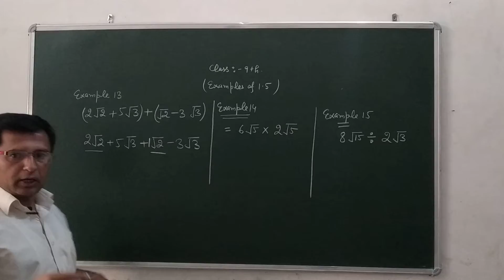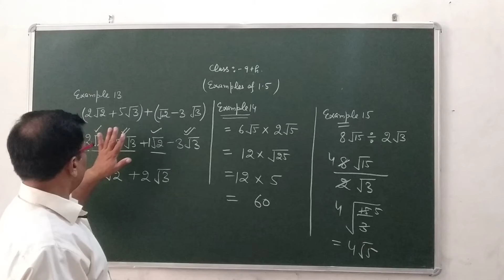Example No. 13 ' 14 ' 15(ex.1.5)(9th-class)